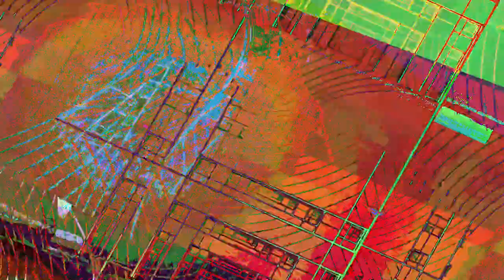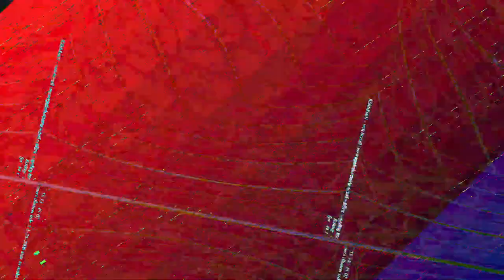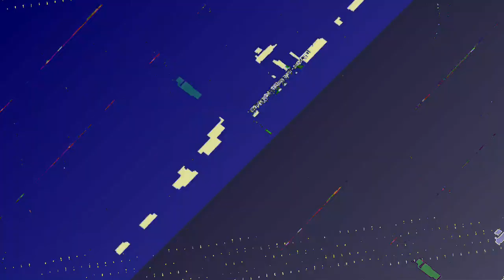[EPILEPSY WARNING] Movie 23 07 20 16h41m36s